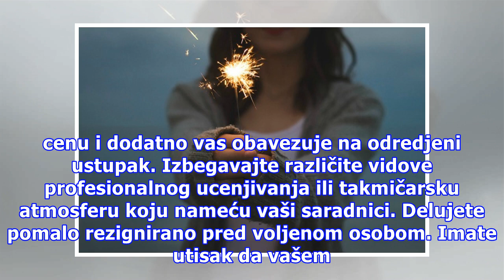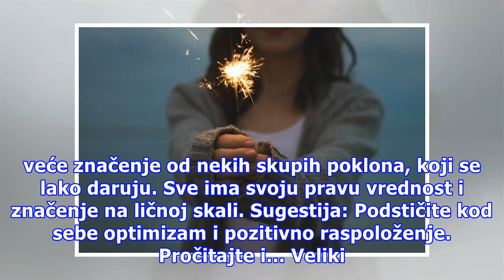Škorpija će se večeras ludo zabaviti, dok je Rak vidno uznemiren jer mu neko remeti planove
Gde nikako ne bi trebalo da grešite i šta bi trebalo odmah da promenite, pročitajte u našem horoskopu… Foto: Pixabay.com OVAN Neko vam nudi izvesnu poslovnu uslugu koja ima svoju cenu i dodatno vas obavezuje na odredjeni ustupak. Izbegavajte različite vidove profesionalnog ucenjivanja ili takmičarsk...